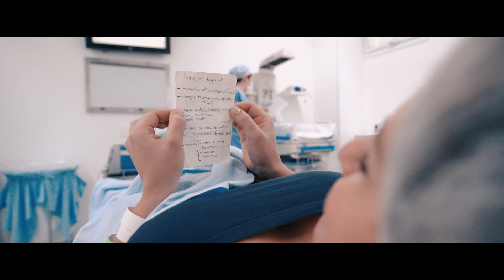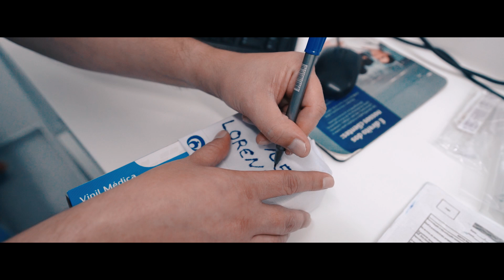COMO FOI LINDO - NASCIMENTO DO LORENZO - MATERNIDADE PRÓ MATRE PAULISTA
FOTO E FILME

SOMOS UMA EMPRESA ESPECIALIZADA EM FILME MATERNIDADE

COMPARTILHE COM SUA AMIGA GESTANTE!!!

Atendemos muitas maternidades, solicite seu orçamento:
MATERNIDADE SANTA JOANA
MATERNIDADE PRÓ MATRE PAULISTA
MATERNIDADE SANTA MARIA
MATERNIDADE ALBERT EINSTEIN
MATERNIDADE SÃO LUIZ ITAIM BIBI
MATERNIDADE SÃO LUIZ ANÁLIA FRANCO
MATERNIDADE VITÓRIA ANÁLIA FRANCO
MATERNIDADE SEPACO
MATERNIDADE NIPO BRASILEIRO
ENTRE OUTRAS...